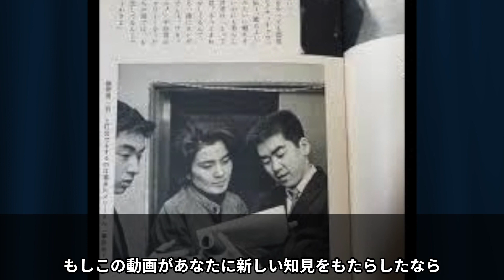【メリー喜多川】ジャニーズ事務所の女帝が築き上げた帝国と影響力！近藤真彦と中森明菜に与えた衝撃的な影響とは？【芸能業界の裏側】